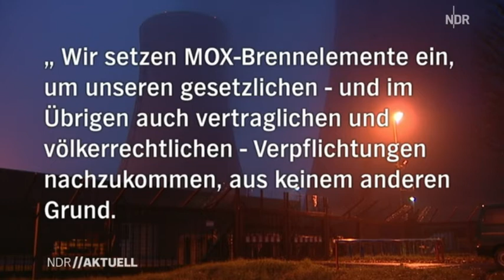2012 11 19- Proteste vor AKW Grohnde (NDR)